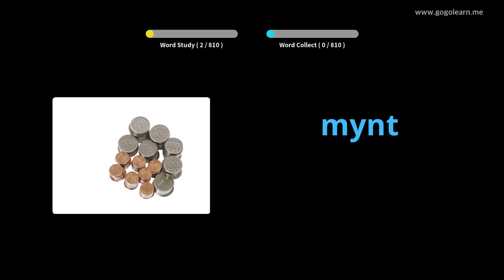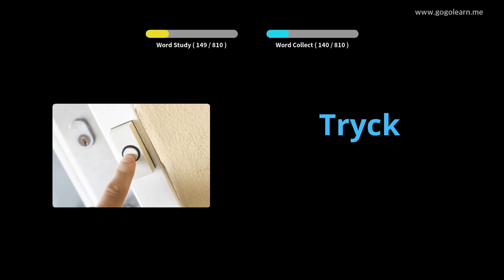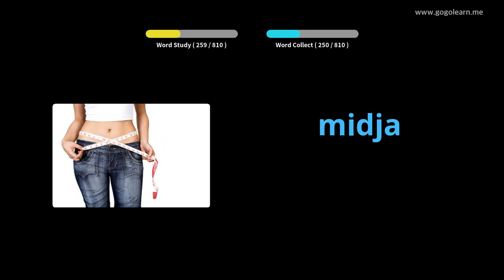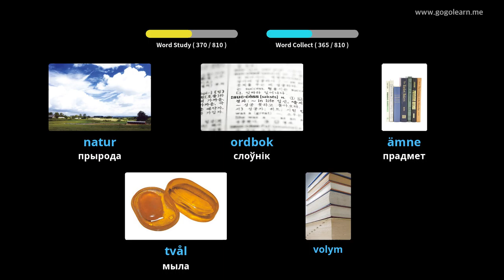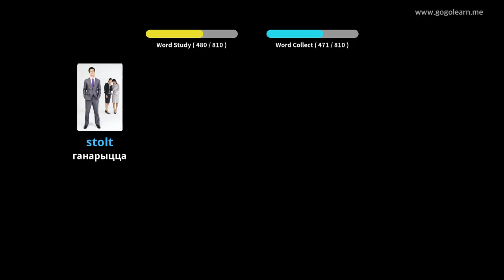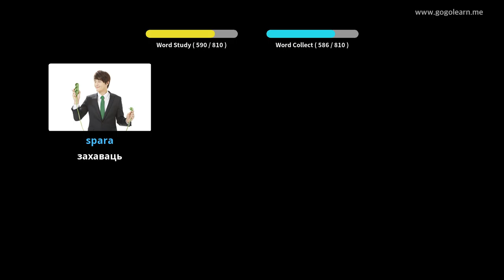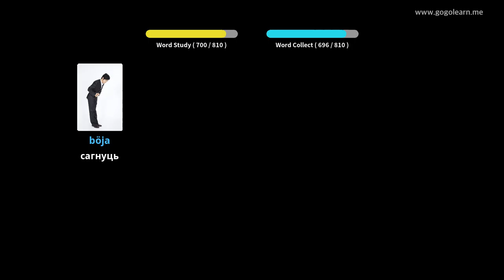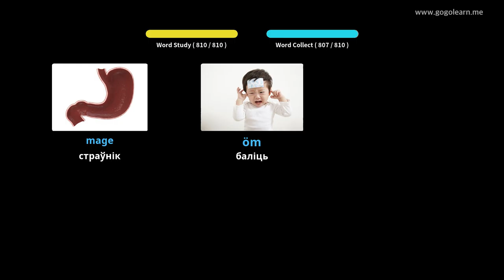Сярэдняя школа шведскай лексікі | Golearn